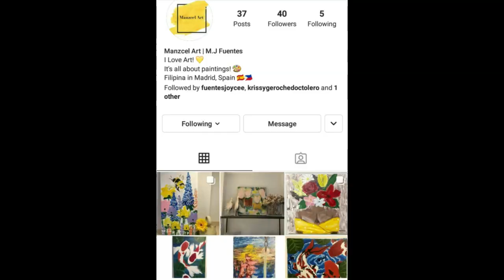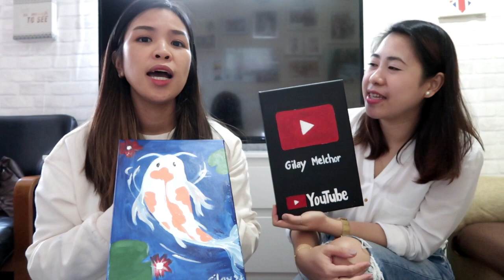Buhay OFW in Spain Ep5:The amazing TV Reporter & Artist ng Madrid|How i got my Youtube BLACK Button?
Now in Gilay's VLOG:
Kilalanin si Joyce ang TV REPORTER at Artist ng Madrid Spain😊 na taga Nueva Ecija.
Syempre paano ko nakuha ang YOUTUBE BLACK BUTTON😂..